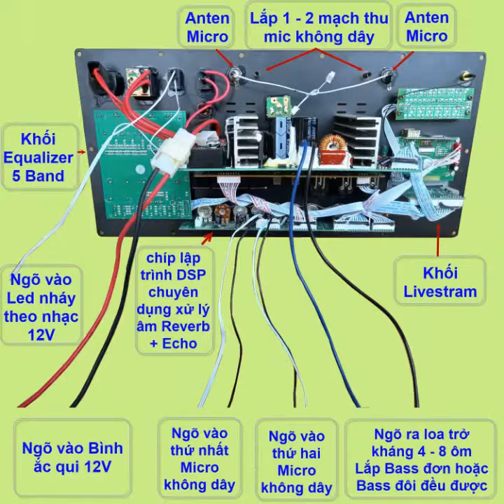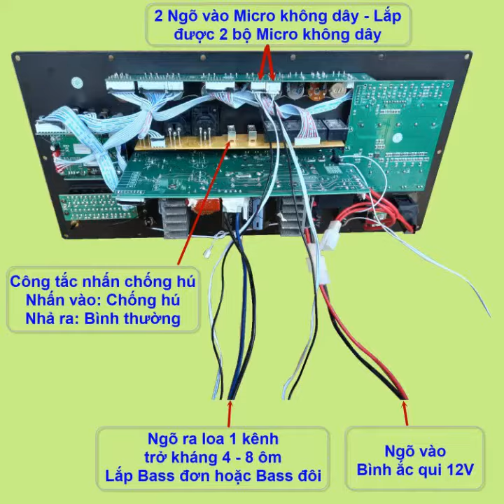MẠCH LOA KÉO CÔNG NGHỆ MỚI VỚI NHIỀU TÍNH NĂNG CAO CẤP NHẤT ĐƯỢC TÍCH HỢP EQUALIZER CHỐNG HÚ REVERB